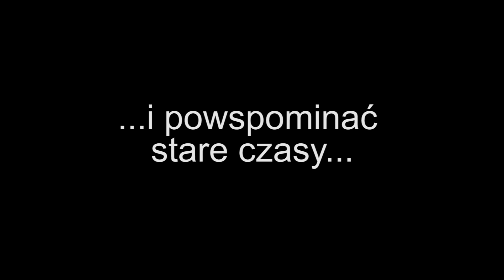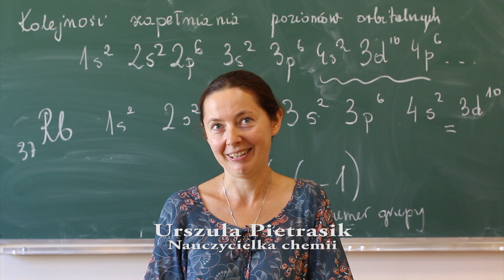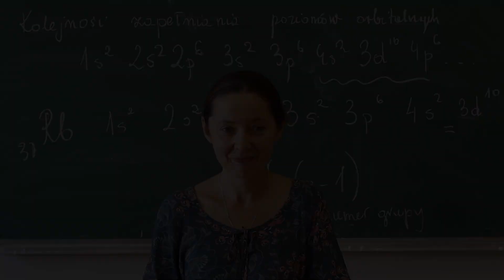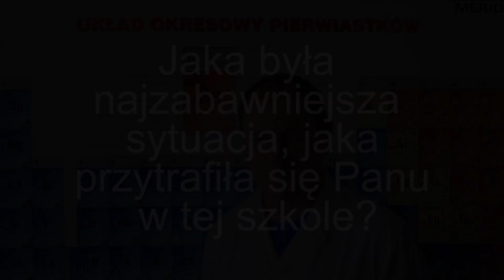Wspomnienia z dwudziestu lat historii naszej szkoły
W roku szkolnym 2018/2019 Katolickie Publiczne Liceum im. Romana Archutowskiego w Warszawie obchodziło dwudziestolecie swojego istnienia. Oto wspomnienia najdłużej związanych z nim nauczycieli.